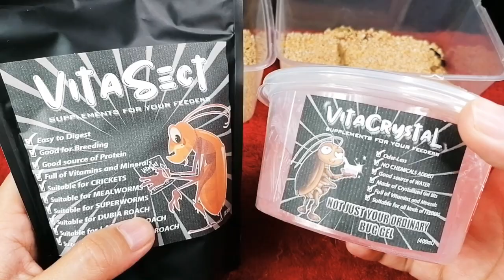Mabisang Umpisa ng Feeders | VitaSect and VitaCrystal setup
VLOG#60: This video installment is NotSponsored however Vince wants to try these products as it was highly recommended by Team Exo PH to start feeders like worms, crickets and roaches.